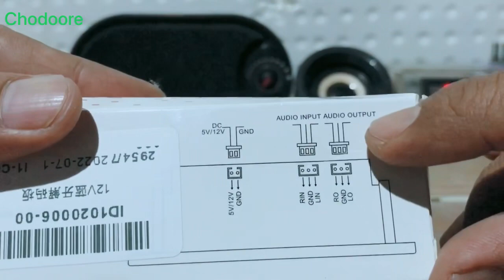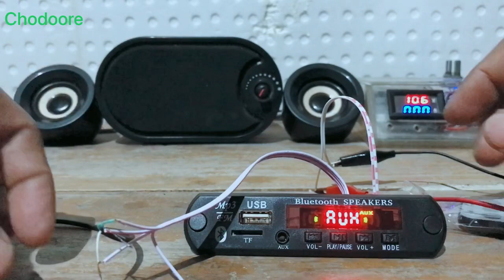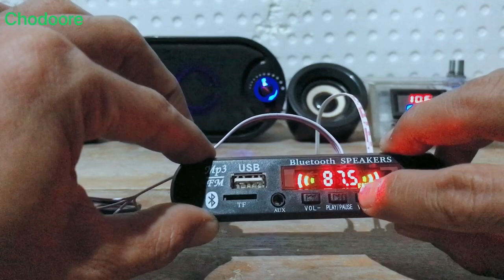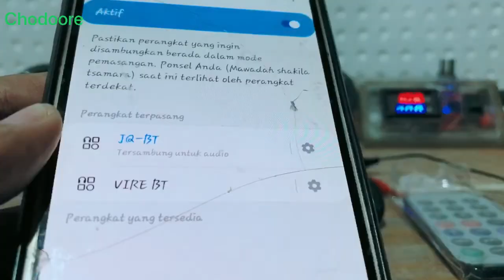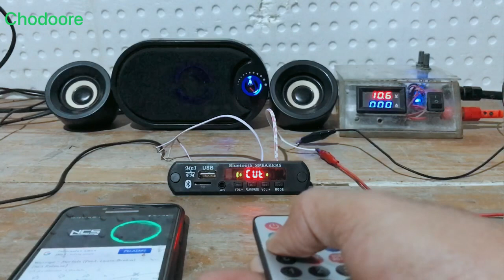Cara pasang modul mp3 bluetooth ke speaker komputer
cara pasang kit modul mp3 bluetooth ke speaker aktif